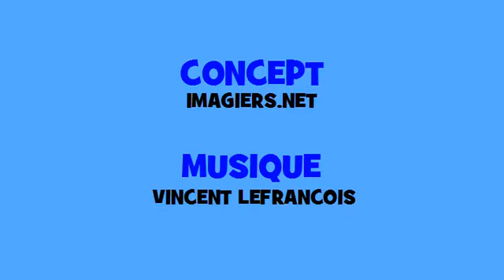J'apprends la conjugaison # Hip hop # Verbe = perdre